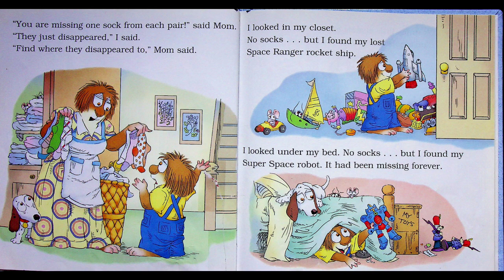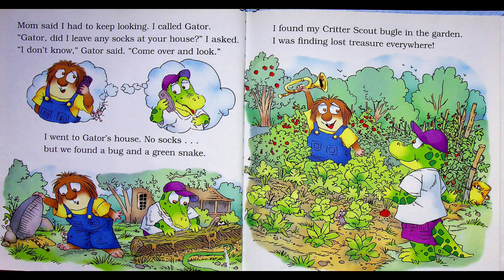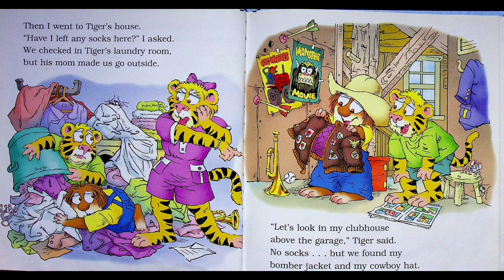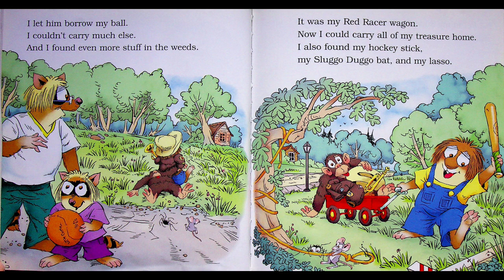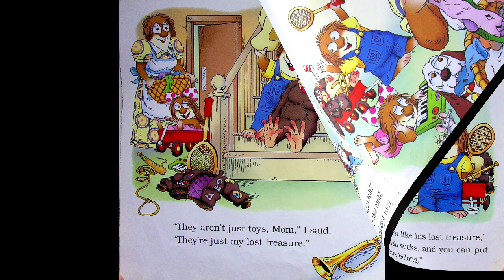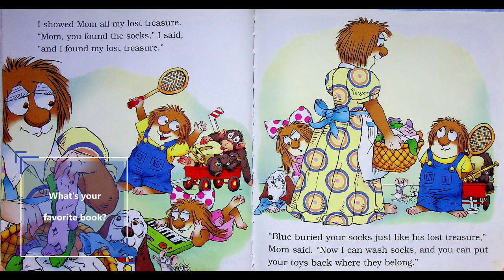Kids Books Read Aloud "Just My Lost Treasure" by Mercer Mayer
We are going on a treasure hunt with Little Critter.  Mom wants  him to find his socks, but all he finds are his lost toys in “Just My Lost Treasure”